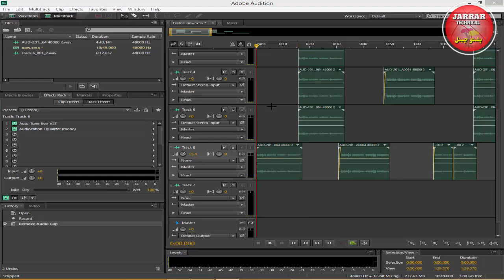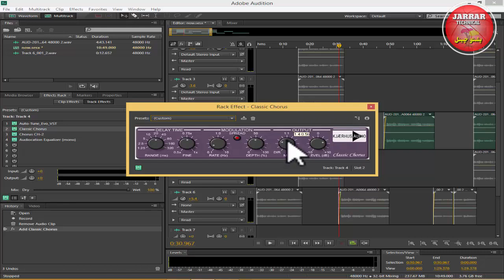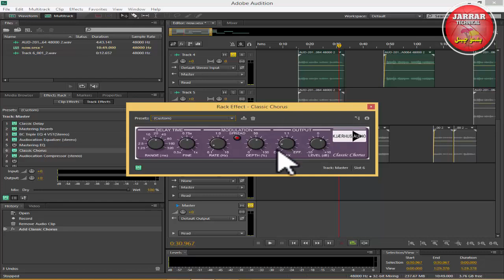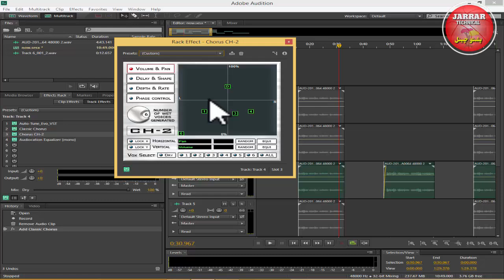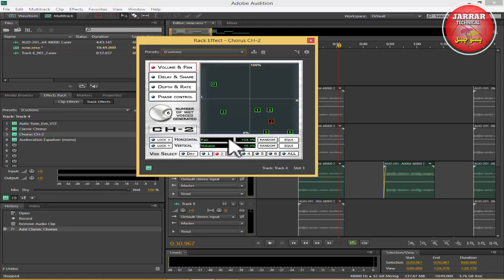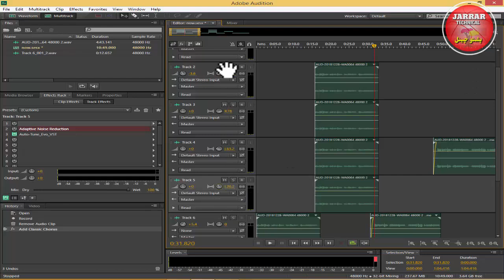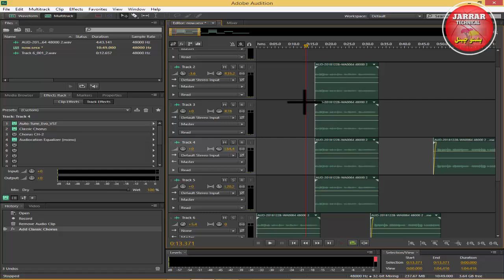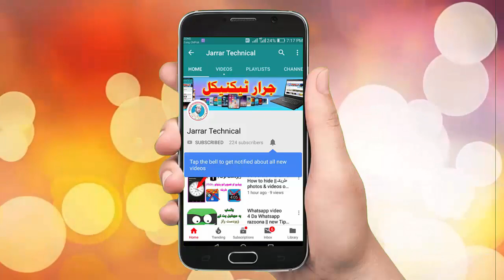Adobe audition cs6 full tutorials in pashto part #18